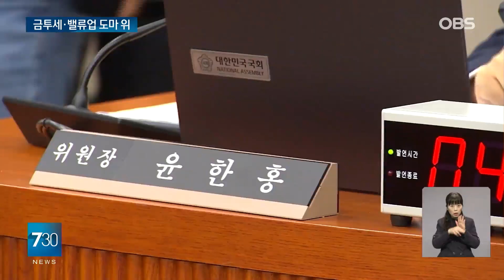정무위 국감서 금투세 등 도마 위에… 우리금융 회장 "책임질 일 있으면 책임질 것"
【앵커】
금융위원회를 대상으로 한 국회 정무위원회 국정감사에선 최근 금융 현안인 금투세와 밸류업 등이 도마 위에 올랐는데요.
주요 금융그룹 회장 가운데 처음으로 임종룡 우리금융그룹 회장이 증인으로 출석했습니다.
유숙열 기자가 보도합니다.

【기자】

내년 시행 예정인 금투세와 관련해 야당은 말을 아낀 반면 여당은 폐지를 거듭 촉구했습니다.

금투세 시행으로 국내 주식시장의 자금이 빠르게 이탈될 수 있고, 부동산 사모펀드가 혜택을 볼 수 있다는 것.

[강명구 / 국민의힘 의원: 이 같은 의혹과 불신이 가득한 상황에서 내년에 금투세를 시행하는 것은 불합리함을 넘어서 부조리할 수도 있겠다는 생각이 들고요.]

[김병환 / 금융위원장: 금투세와 관련해서는 어떻게든 빨리 불확실성을 꺼야 되겠다. 그런 것에 대해서는 저도 국회에서 빨리 결정을 해주셨으면 하는 바람이 있습니다.]

금융시장 선진화를 위해 정부가 추진 중인 밸류업 프로그램도 도마 위에 올랐습니다.

야당은 법인세 등 세액 공제에 초점을 맞추다 보니 실효성이 떨어지고 최근 시행된 밸류업 지수의 구성 종목과 선정 기준도 문제라는 지적입니다.

[김현정  /더불어민주당 의원: 코리아 디스카운트의 현상들을 목도하고 있는데 수많은 개미투자자들이 이 상황에서 피눈물을 흘리고 있습니다.]

가계 대출 급증을 놓고도 야당은 정부가 스트레스 DSR 2단계를 2개월 연장하며 이자 부담 등 서민 경제의 어려움을 가중시켰다고 주장했습니다.

오후에 이어진 국감에선 임종룡 우리금융그룹 회장이 주요 금융그룹 회장 가운데 처음으로 증인으로 출석했습니다.

임 회장은 손태승 전 회장의 친인척 부당 대출에 대해 사과하며 자진 사퇴 의사를 묻는 질의에 책임질 일이 있으면 책임지겠다고 밝혔습니다.

OBS뉴스 유숙열입니다.